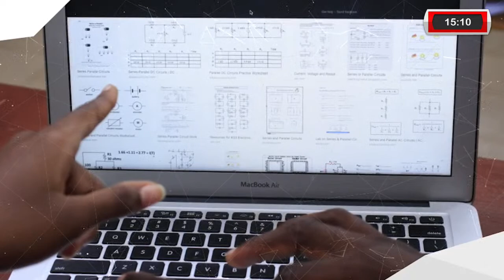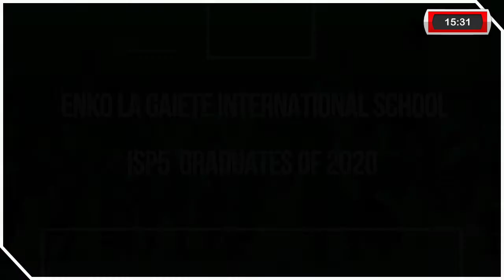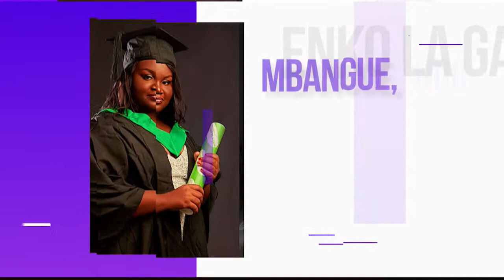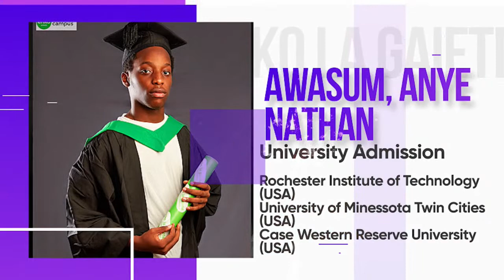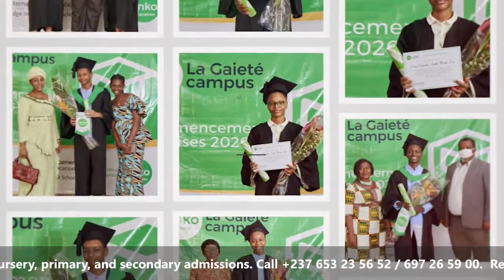COMMENCEMENT EXERCISES 2020